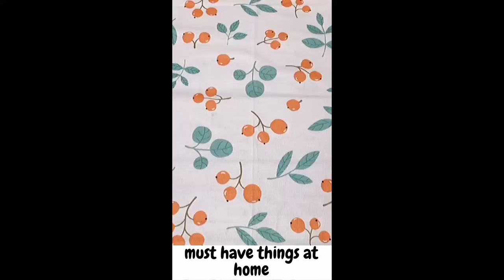Small Gadgets & Home Appliances - Useful Items #01 Versatile Utensils & Items for Home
Smart Gadgets | Cool Gadgets | Smart Appliances | Everyday Use Gadgets, new gadgets, latest gadgets, gadgets, Appliances For Every Home Smart Home, Make Up